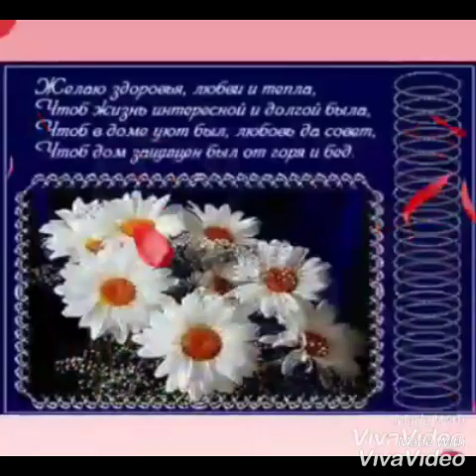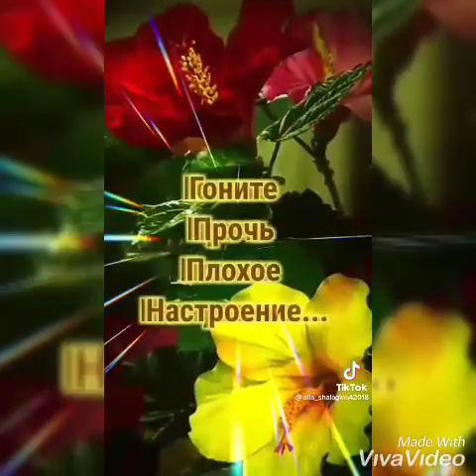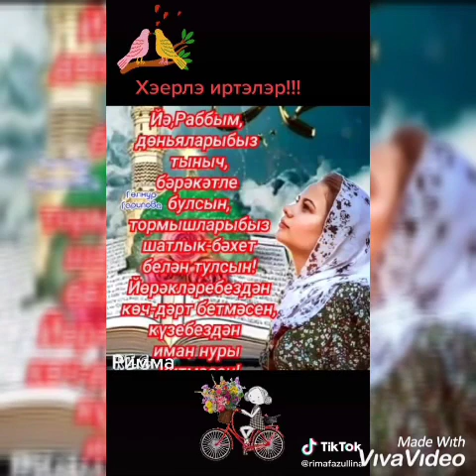Көнләшәм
Ильдар Абдуллин (Хәерле иртә)